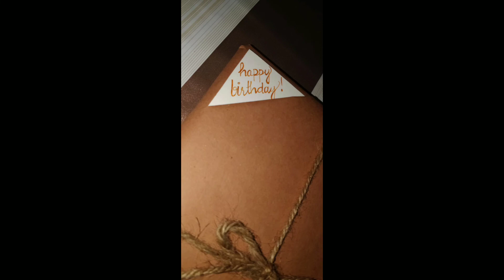Pocket Gift Wrapping | Fabric Wrapping Tutorial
How to wrap a gift with pocket. How to wrap scarf/fabric detailed tutorial.

Musician: LiQWYD